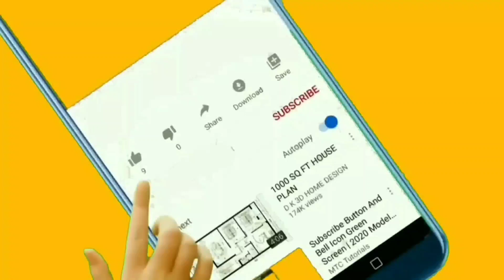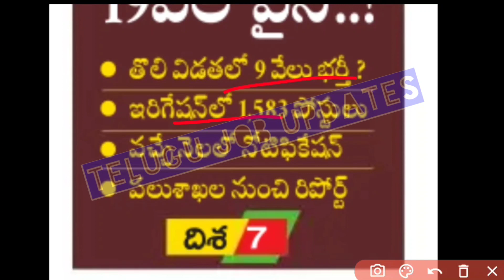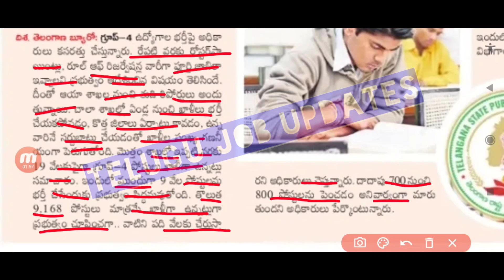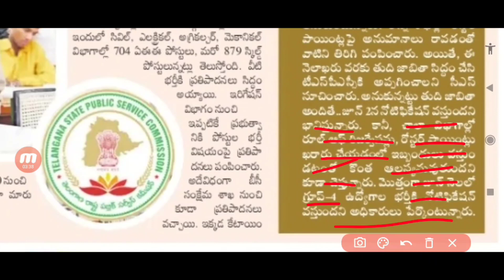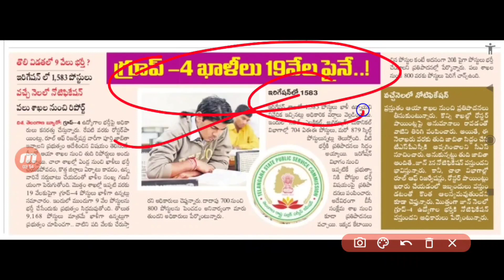TSPSC Group 4 Notification 2022 | Telangana Group 4 Notification 2022 | Tspsc Latest News Today